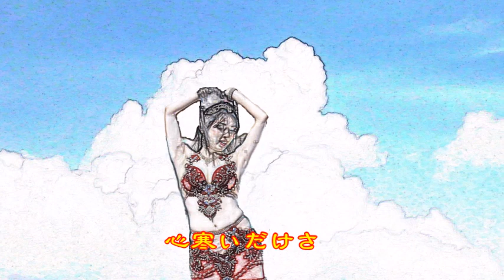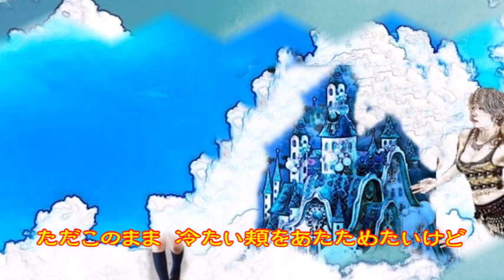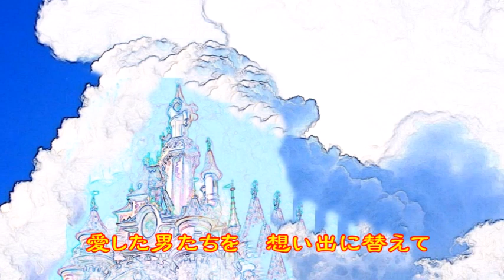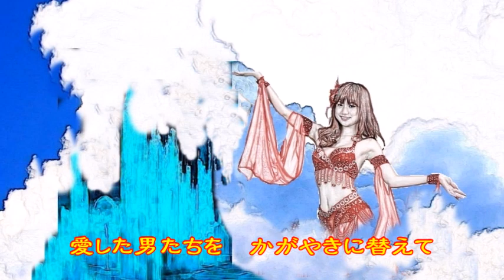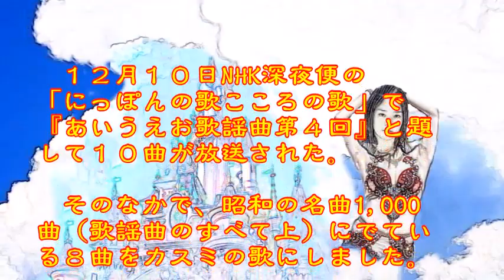♪『セーラー服と機関銃』日本の歌・心の歌 Japanese Songs old & new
日本の歌・心の歌♪『セーラー服と機関銃』 “School uniform and machine gun”
Words & Music　作詞：来生えつこ　作曲：来生たかお

１２月１０日NHK深夜便の「にっぽんの歌こころの歌」で『あいうえお歌謡曲第４回』と題して１０曲が放送された。そのなかで、昭和の名曲1,000曲（歌謡曲のすべて上）にでている８曲をカスミの歌にしました。♪『セーラー服と機関銃』は、９曲目に放送されたものです。